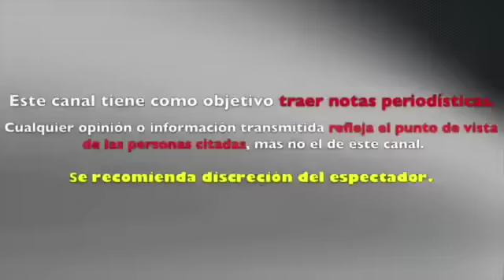Así luce Gomita SIN MAQUILLAJE Causa Polémica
GOMITA SIN MAQUILLAJE
GOMITA CARA LAVADA